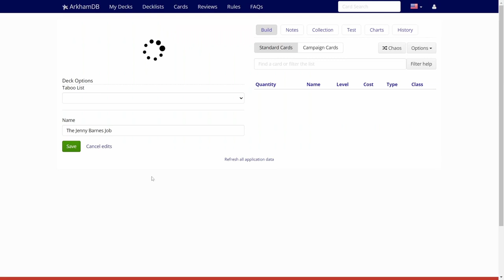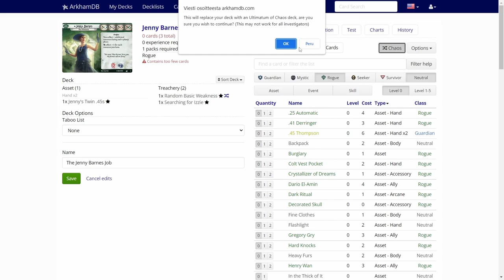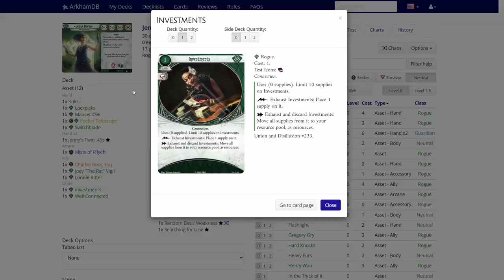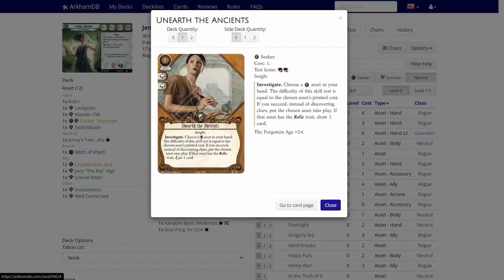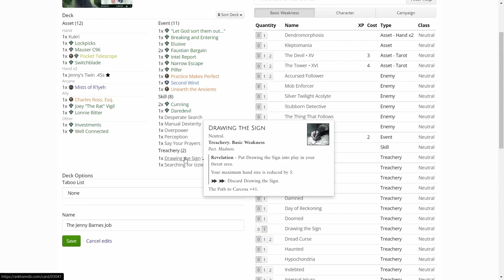Arkham Horror LCG Eye of Chaos Episode 14 Jenny Barnes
Eye of Chaos is a series where I will take a random investigator through The Midnight Masks Scenario and trying to do as best I can. I will be generating the decks for the investigators on Arkhamdb, where you can just hit the "Chaos" button and make a deck using random cards from the card pool that are available for the investigator. In this  episode the lucky (or unlucky) investigator will be Jenny Barnes! The Eye of Chaos is upon us!

Elsie Gee Tokens shop on Etsy.com:

Token boxes from Kirby's Workshop on Etsy.com:

Encounter deck holder from Boardgame Backup on Etsy.com: